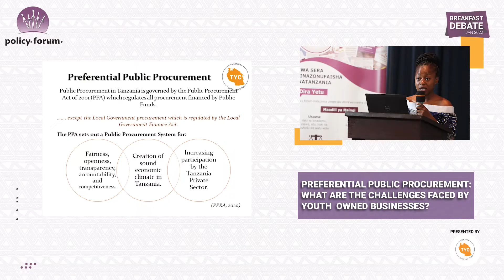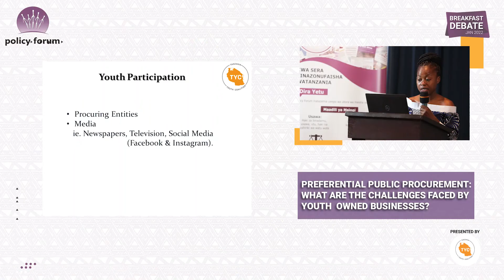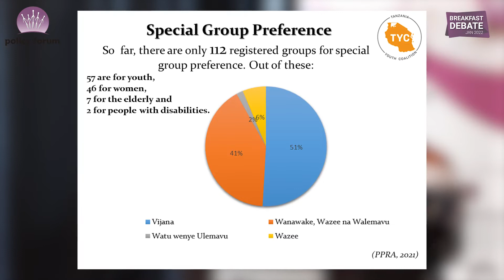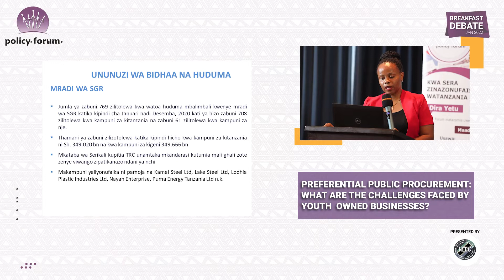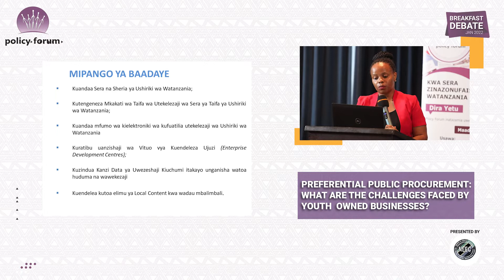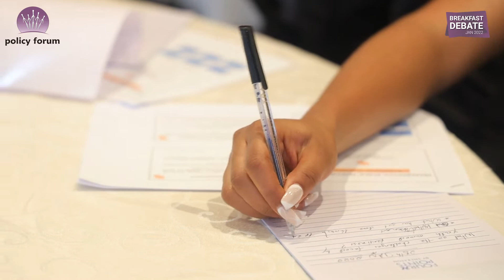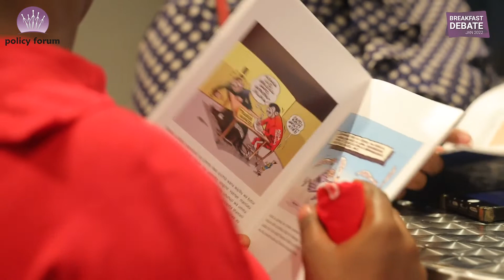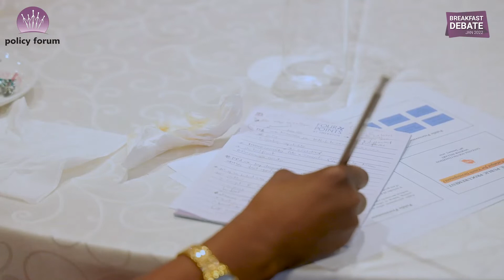Policy Forum January 2022 Breakfast Debate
PREFERENTIAL PUBLIC PROCUREMENT: WHAT ARE THE CHALLENGES FACED BY YOUTH OWNED BUSINESSES?
The presentation was provided by Werner Hillary , Tanzania Youth Coalition. The discussant was Ms. Minaeli Kilimba , Empowerment Officer -Trade Development from National Economic Empowerment Council and Gilbert C Kamnde Acting Manager Training and Advisory Services at Public Procurement Regulatory Authority.